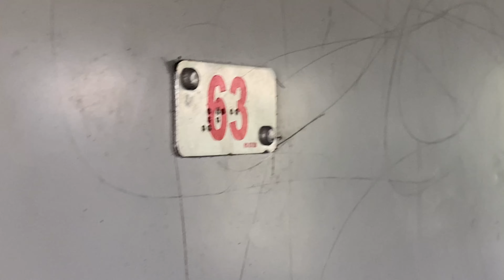Chennai to Bangalore train fun vlog | தமிழ் | Lalbagh express | Karthik vlogz